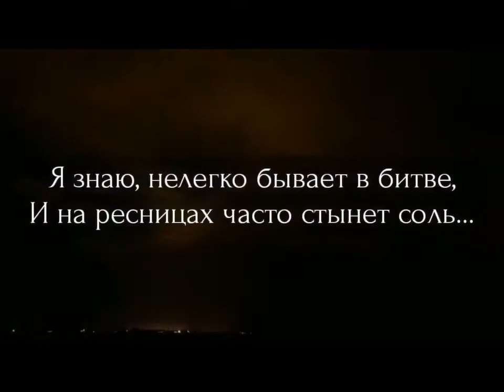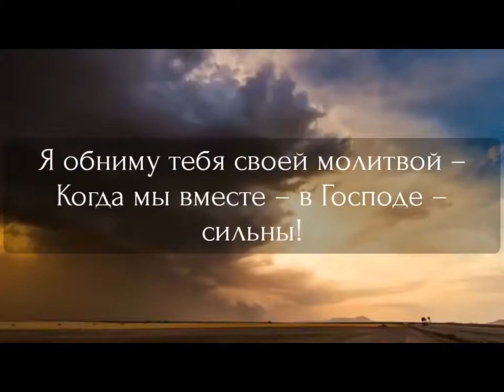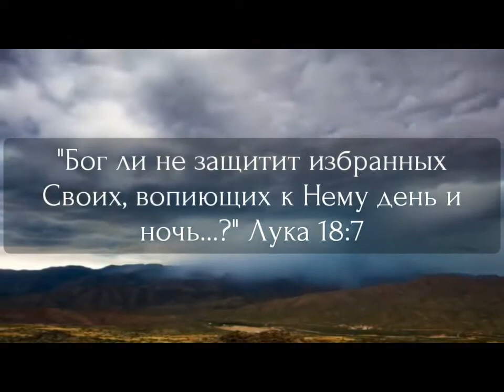Я обниму тебя своей молитвой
- читает Фенчук Андрей